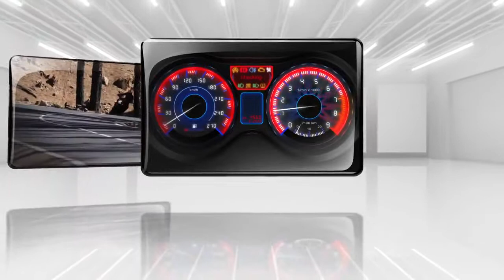Circuito del Motor de Tenerife